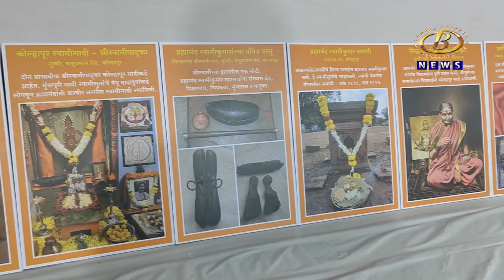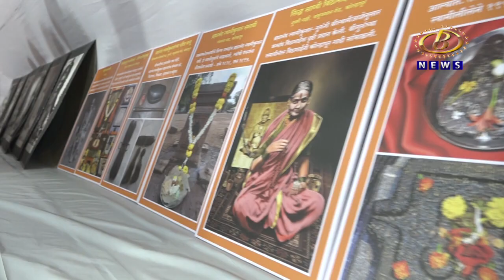श्री स्वामी समर्थांच्या विविध छायाचित्रांच्या प्रदर्शनाला कोल्हापुरात प्रारंभ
स्वामीभक्त संजय वेंगुर्लेकर यांच्या संग्रहातील श्री स्वामी समर्थांच्या विविध छायाचित्रांच्या प्रदर्शनाला कोल्हापुरात प्रारंभ, अनेक दुर्मिळ छायाचित्रांसह स्वामी चरित्राचा अभ्यास लोकांसमोर